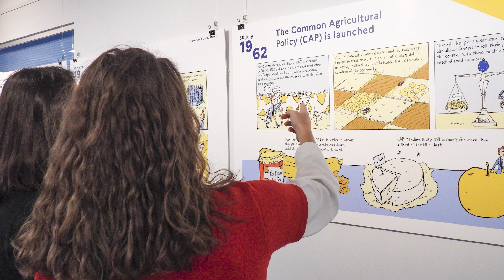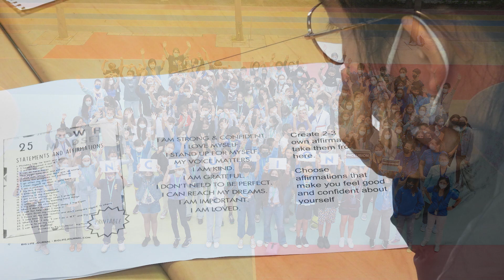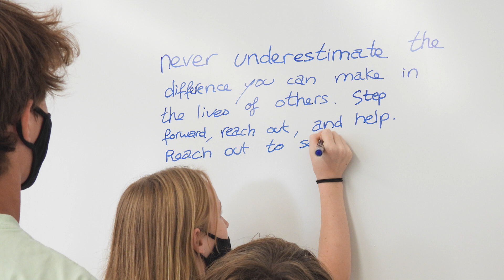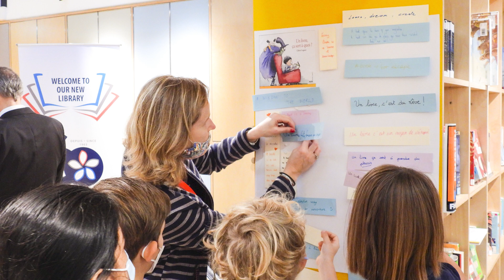Lepetit Journal Hong Kong Emmanuel Bonin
Le LFI parle du Trophée Alumni et des 60 ans du Lycée